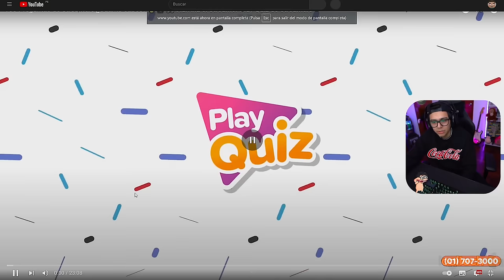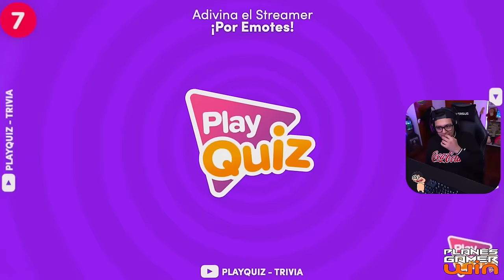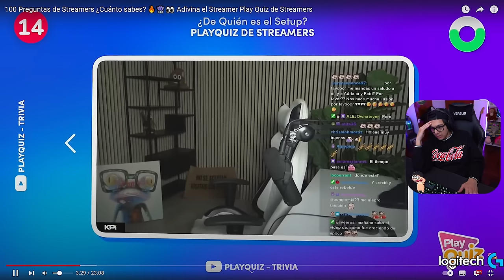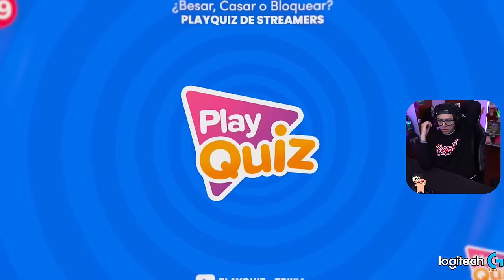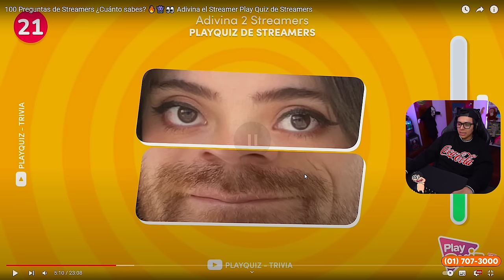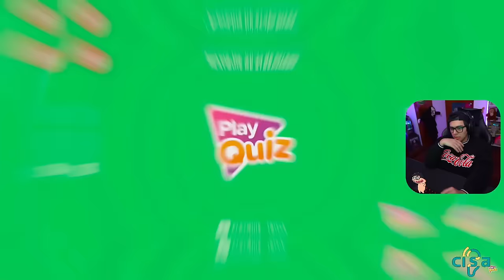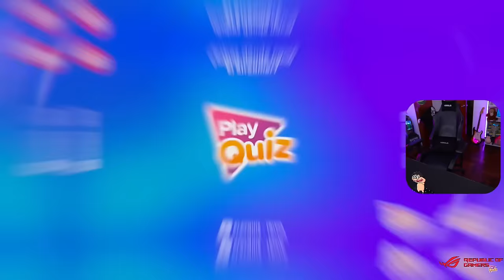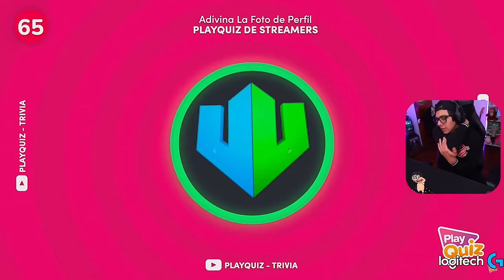🔥 Daarick reacciona a 100 PREGUNTAS DE STREAMERS